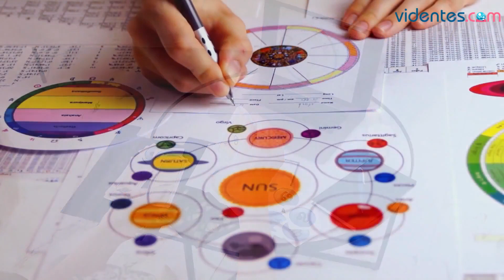HORÓSCOPO DIARIO 💫🌔☀️ ARIES ♈️ MIÉRCOLES, 7 DE FEBRERO DE 2024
Horóscopo de Aries para hoy, miércoles 7 de Febrero de 2024. El horóscopo para hoy: descubre tu futuro gracias a mi horóscopo diario para ti.